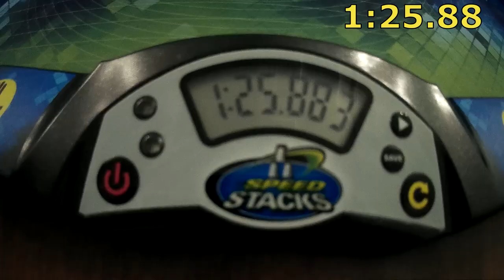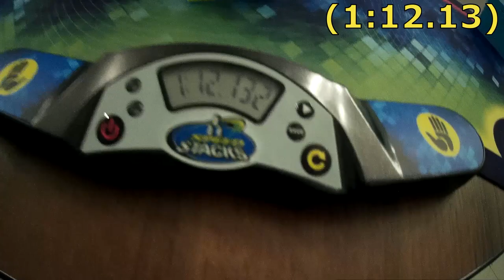Mirror Blocks average of 5 - 1:23.80 (official solves)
Сборки зеркального кубика на чемпионате по спидкубингу MPEI Open 2018, прошедшем 23-25 ноября 2018 года. Из-за занятости не удалось потренировать эту неофициальную дисциплину, поэтому первая сборка совсем плоха, но потом я вспомнил как и что и даже улучшил среднее время.